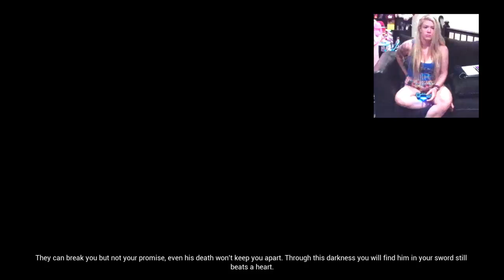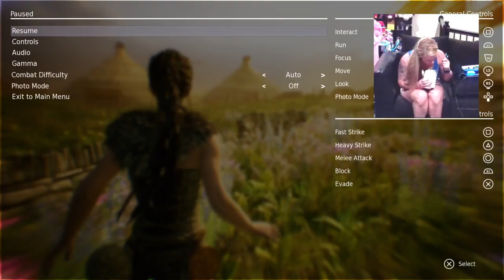Hellblade Part Two